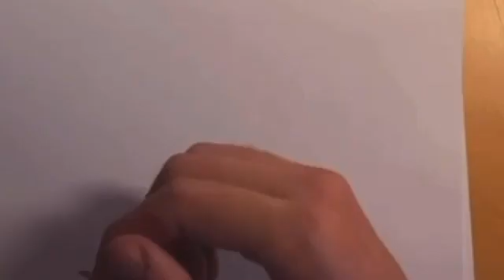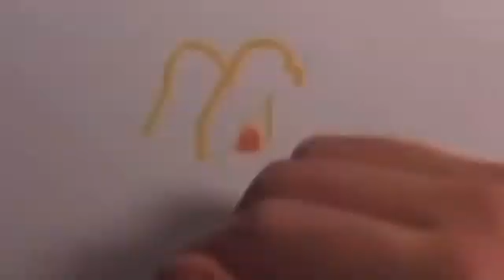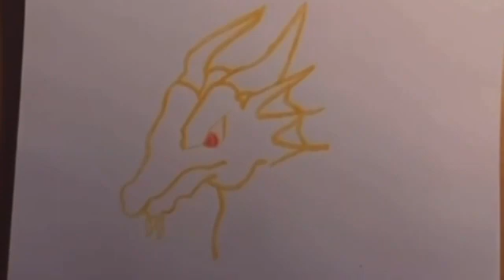how to draw a dragon head art for beginners easy drawing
easy step by step guide for beginners how to draw a dragon head

Albin Palm is a painting youtuber. Here you can watch easy drawing tutorials for free that will help you get better at drawing. On this channel i will teach you different painting technics such as acryl, inc and pencil drawings. I am also going to teach you how to colour your drawings to make them look more realistic.